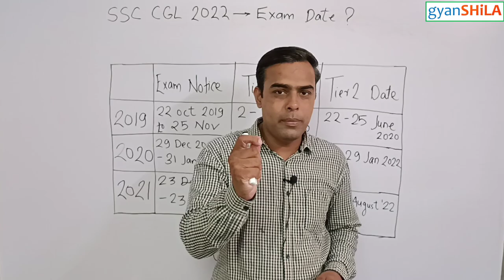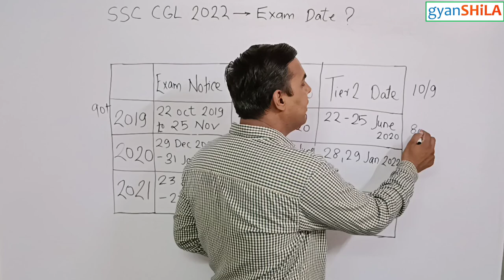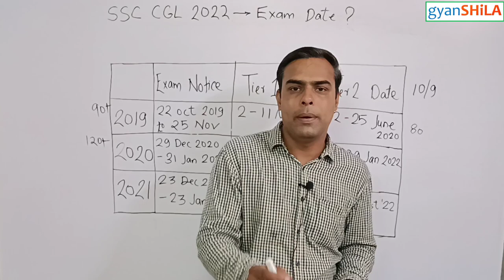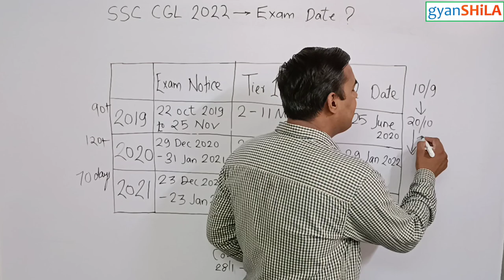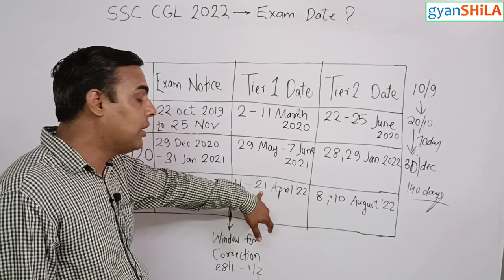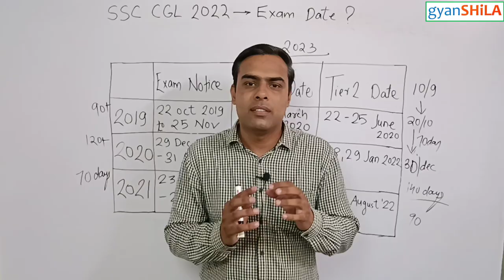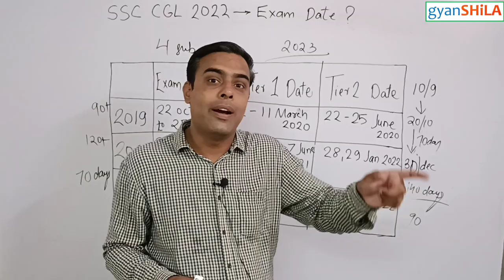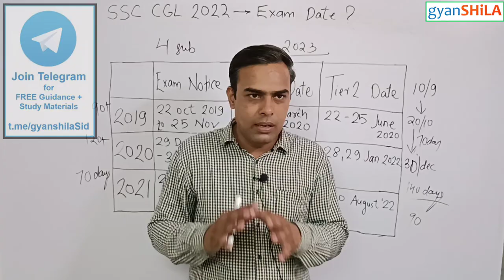SSC CGL 2022 Tier 1 Date - ज़्यादा दिन नहीं है - Start Preparation Now- Siddharth Sir - gyanSHiLA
Best MOCK TEST for SSC CGL / CHSL

Mock Test Kiran's

SSC Combined Graduate Level Tier I - 20 Mock Tests (Hindi)

SSC CGL Combined Graduate Level Tier I - 35 Practice Papers 2018